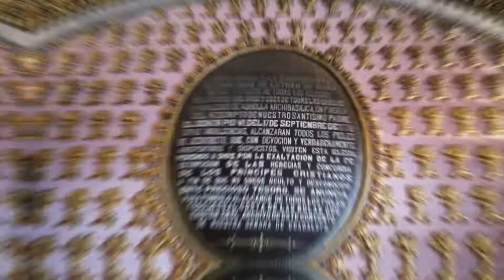Templo de San Diego, Morelia / Osmo Mobile 2 / Huawei P30 Lite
Templo de San Diego en Morelia, Michoacán